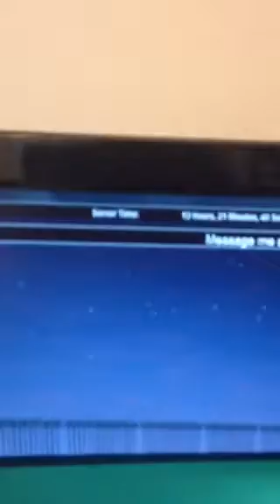A Roblox horror game killer demon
JUMPSCARES. Note : this is part 1 of 3